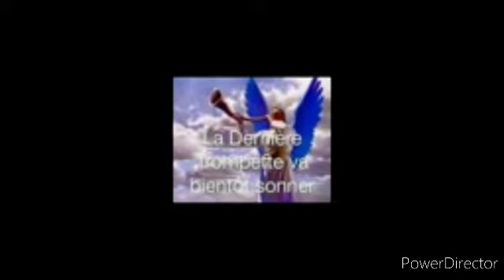Mbega Yesu azoza mu kabanga? by Ps_Denis_Nshimirimana